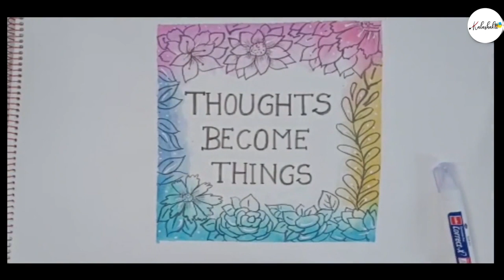How to make beautiful thought painting 🎨 | water painting | positive thoughts |Sapna Bhardwaj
How to make beautiful thought painting 🎨...

In this video , I'll teach you how to make beautiful thought painting 🎨withwater colours